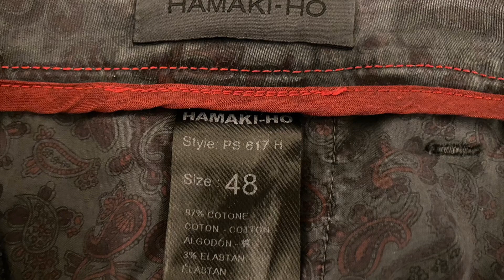【ARC'TERYX】Sサイズのサイズ感について中にフリースを重ね着して説明します。BETA AR JACKET【ファッション】【FLHQ】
今回の動画は、ベータARジャケットに、身長176cm、細身な体型でSサイズで合うか？という視聴者さまから質問がありまして、撮影してみました。街使用のフィッティングに、カジュアルな服、アークテリクスはコバートカーディガンを着用して、ベータARジャケットを着てみました。私は、身長174cm体重65kgでSサイズを着用してます。合わせて、街使用にも対応するアウトドアブランドのジャケットを試着していますので、フィッティングの比較としてください。TILAK(ティラック)のKAW JACKET(カウジャケット)、HOUDINI(フーディニ)のONE PARKA(ワンパーカ)とNOMAD PARKA(ノマドパーカ)、ARC'TERYX(アークテリクス)KEPPEL TRENCHCOAT(ケッペルトレンチコート)を着てみました。
バックパックは、アークテリクスのGRANVILLE20(グランビル20)です。
動画の最後に、私の服を掲載してみましたので、最後までご視聴いただければ幸いです。
シャツは、JIANNETTOのVINCI FIT、パンツはHAMAKI-HO、ベルトはDIESEL、シューズはBUTTERO。全てイタリアのファッションアパレルのブランドです。
こちらも、普段着の参考にしてみて下さい。